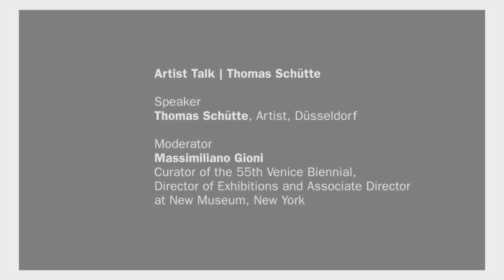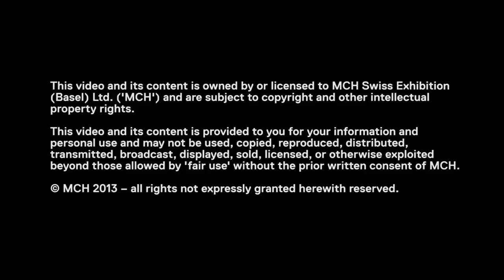Conversations | Premiere | Artist Talk: Thomas Schütte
Conversations | Premiere | Artist Talk with Thomas Schütte
Filmed on June 12 2013 at Art Basel

Thomas Schütte, Artist, Düsseldorf, in conversation with Massimiliano Gioni, Curator of the 55th Venice Biennial, Director of Exhibitions and Associate Director at New Museum, New York